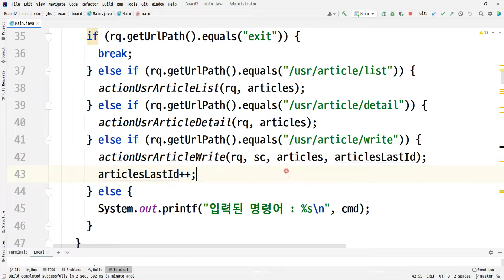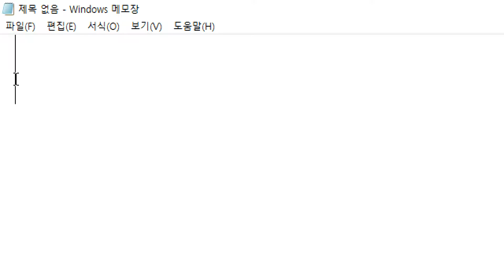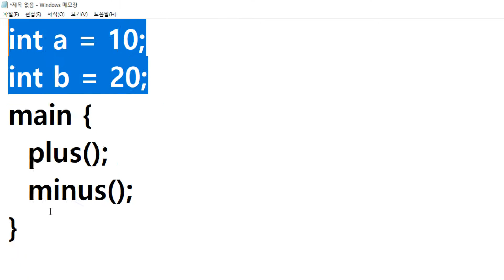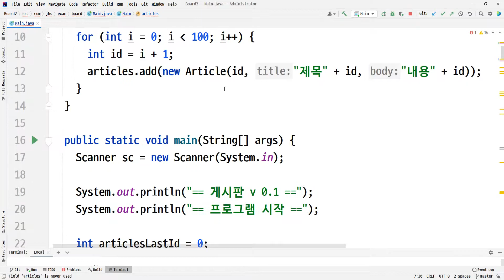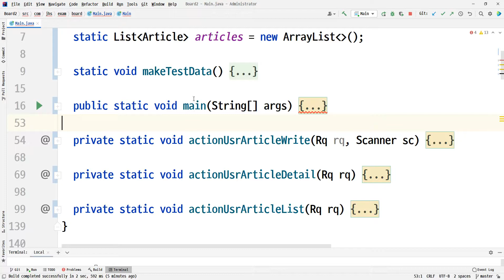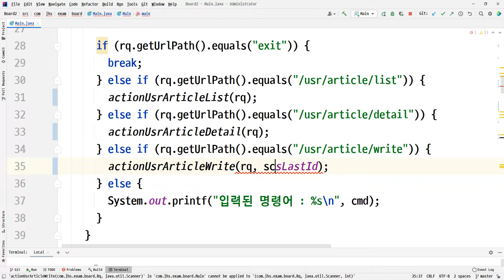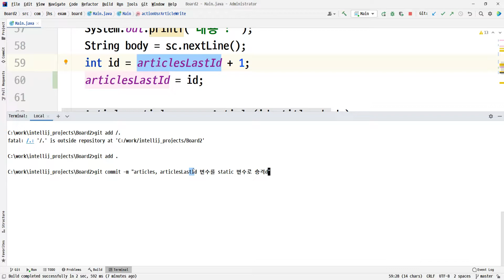21 12 03, ken 1612, 자바 텍스트게시판 구현, 72강, articles, articlesLastId 변수를 static 변수로 승격